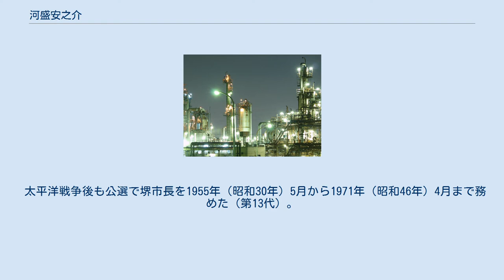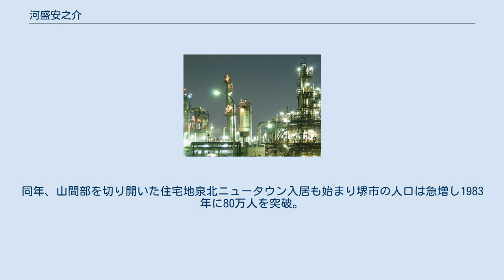河盛安之介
河盛 安之介（かわもり やすのすけ、1886年〈明治19年〉10月29日 - 1976年〈昭和51年〉7月24日）は、昭和時代前期の政治家、実業家。
大阪府堺市長（第9代〈官選〉、第13代〈公選〉）。
堺市「100万都市（政令指定都市）」生みの親。
 竹内権兵衛の三男として茨城県に生まれ、のち河盛又三郎の養子となる。
1909年（明治42年）東京高等商業学校本科を卒業し、のち専攻科を修業する。
1921年（大正10年）広島県呉市に合資会社河盛商店を創業し業務執行社員を務める。
翌年の1922年（大正11年）には有限責任堺興業信用組合を創立し組合長理事となった。
ほか、堺醤油製造合資会社業務担当社員などを経て、河又醤油社長、南海土地建物取締役、河盛商店監査役、大醤（河又醤油とイヅミイチ（大阪府貝塚市）が合同で設立）初代社長などを歴任した。
 1925年（大正14年）1月、堺市会議員に当選し、同議長、堺商業会議所副会頭などを経て、1933年（昭和8年）4月、堺市長に就任した（官選）。
その後、1942年（昭和17年）4月の第21回衆議院議員総選挙では大阪府第6区から翼賛政治体制協議会の推薦を受け出馬し当選。
その後所属は翼賛政治会、翼壮議員同志会、日本進歩党と変わった。
 その後、翼賛議員のため公職追放となり、1951年（昭和26年）に追放解除となった。
 太平洋戦争後も公選で堺市長を1955年（昭和30年）5月から1971年（昭和46年）4月まで務めた（第13代）。
 大阪湾を埋め立てた堺泉北臨海工業地帯の工場群（堺市西区築港新町、2012年〈平成24年〉5月撮影） 第13代市長として、人口30万人台の1961年（昭和36年）に堺市「100万都市構想」を表明した。
堺市の北西部の大阪湾岸を埋め立てて工場を誘致し（現堺泉北臨海工業地帯）、南東部の山間部を切り開いて住宅地を造成することで人口100万人の大都市を目指す構想で、実現した際「市民税を無料にする」と語っていたという。
 河盛の堺市100万都市構想は、後継の市長我堂武夫により1976年（昭和51年）に政令指定都市昇格を目指す構想として正式に発表された。
同年、山間部を切り開いた住宅地泉北ニュータウン入居も始まり堺市の人口は急増し1983年に80万人を突破。
2005年（平成17年）に美原町と合併し、翌2006年に政令指定都市に移行している。